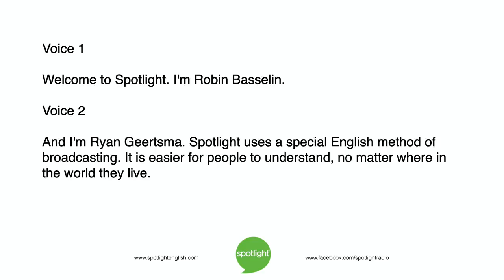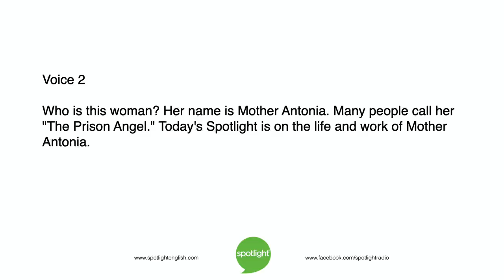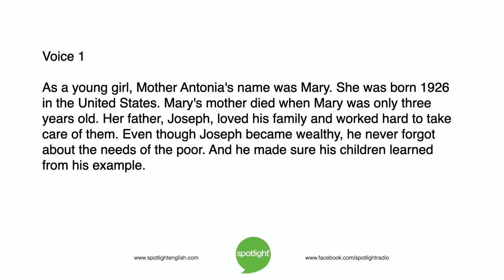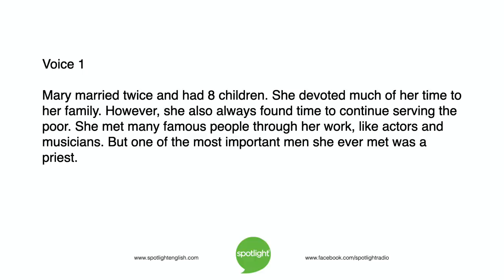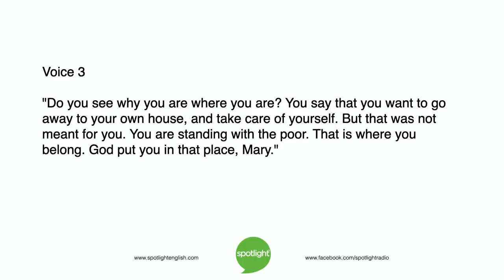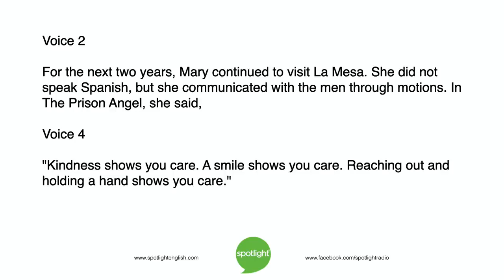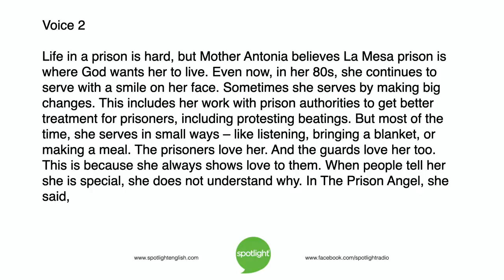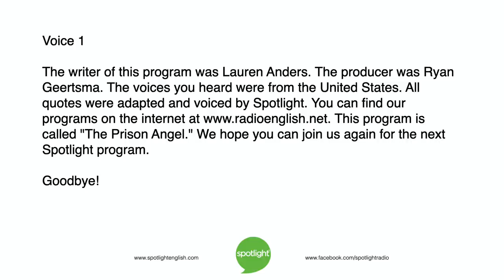The Prison Angel | practice English with Spotlight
Robin Basselin and Ryan Geertsma look at a woman who chooses to live in one of the worst prisons in Mexico.